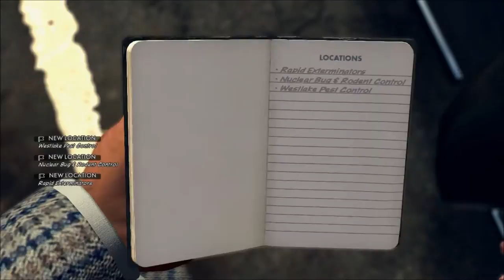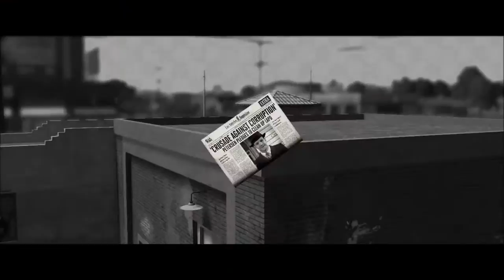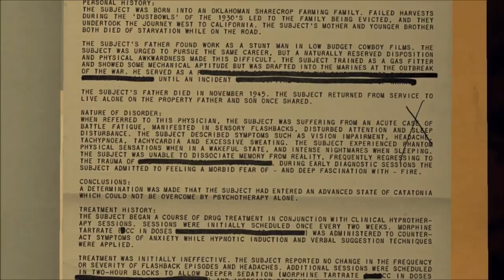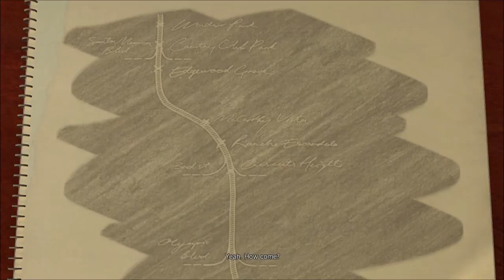L.A. Noire - Arson Desk - A Different Kind of War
This is it! The final case.
Once you have control of Jack, make sure to visit Rapid Exterminators to find a newspaper.

Now, your next lead is at Westlake Pest Control, but you can visit the other vacation beforehand if you want. Once at Westlake Pest Control, Jack will learn that the arson suspect lives on an old ranch.

Meanwhile, you gain control of Cole. You're investigating the death of doctor Fontaine. When led to his body, examine his neck and the lighter in his left hand.
On the edge of Fontaine's desk, you'll find the last newspaper of the game.
Now, on the floor near the white furniture, you'll find the crystal ball used to hit Elsa.
In the corner of the room, you'll see a folder illuminated by some light. Interact with the first note to hear a comment from Cole. On the second page, look at the circled Sawyer family name for another comment. The last page gives some background information on our fire starter.
From the folder, you should spot a medical cabinet containing morphine.
Now, back in the office, look at the map on Fontaine's desk.
Shade the page of the notebook that the map was on top of. Next, interact with the torn news page to learn the secret behind the Surburban conspiracy.

Back Jack, in the abandoned bunk house, all you really need to look at is the old group photo and tunnel blueprint in the crane room, but when you walk in, Jack can interact with a flamethrower on a workbench. In the crane room, you can also look at a crane that hasn't been hanged.
When you look at the Sixth Marine photo and the blue tunnel map. It's time for the end of the game.

Back to Cole, you need to escort Jack to the L.A River tunnels. Follow Jack's vehicle, and occasionally bash into pursuing cruisers if they are giving him or you trouble; (it's bad news if Jack or Hershel's car is disabled).
Once you reach a tunnel entrance, Cole will be introduced to Petersen.
It's time to finish things as Jack.

When you head in, don't use the columns as cover. Instead, hide behind walls.
This is a long action sequence, so you're better off seeing what is to be done.
22:44

Also, this is your only solid chance to make use of the BAR and flamethrower weapons.
23:58 - Storeroom containing weapons can be found after killing a guy coming down a ladder.
25:04 - The room containing the flamethrower can be found in a room in which Jack is on a catwalk above rushing water. After going downstairs, head to the end of the hallway to interact with the flamethrower.

Anyway, keep shooting until you find Ira. Sit back and relax. This is the end of the game. There is a cutscene after the credits that leaves you confused since it doesn't make you feel better about the ending.